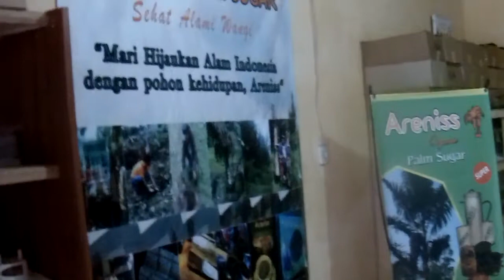kunjungan Disbun Garut ke Gapoktan areniss